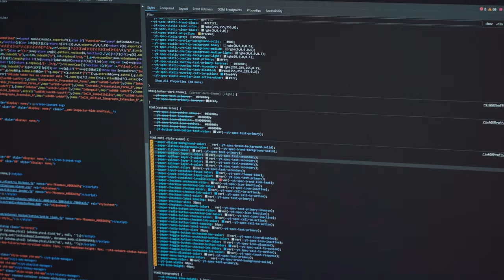Bank kartalaridan 24 million $ o'g'irlangan ! | Moliyaviy savodxonlik | AloqaBank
Bank mijozlari orasida og‘riqli va dolzarbligicha qolayotgan mavzuni sizlar uchun yoritishga xarakat qildik. Bu safargi moliyaviy savodxonlikka bag‘ishlangan sonimizda kiber jinoyatchilarning tilini tushuna oladigan ekspert Saud Abdulvahedni taklif qildik. Muhim maʼlumotlar berildi, diqqat bilan tinglang va amal qiling !